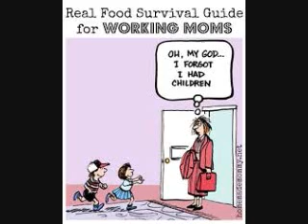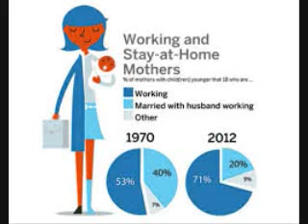Aunt says Husband should NOT take care of the kids.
My Aunt thinks it is WRONG when the wife works full time and the husband takes care of the kids.